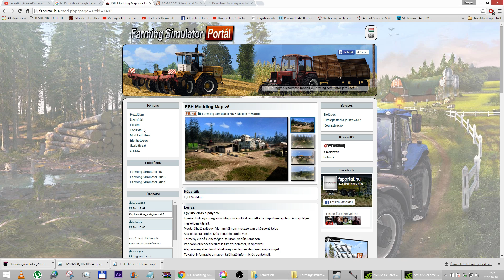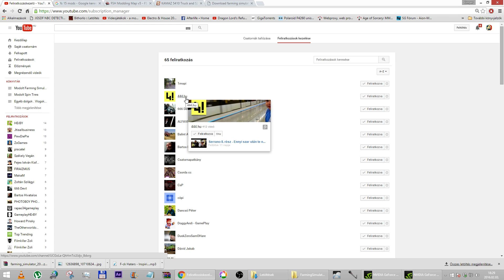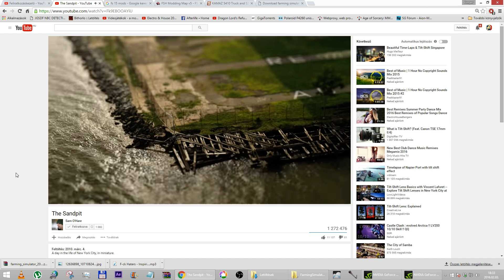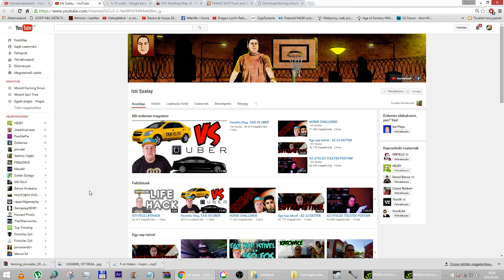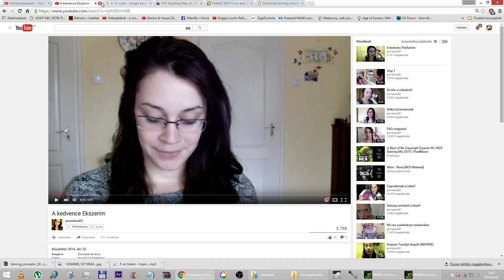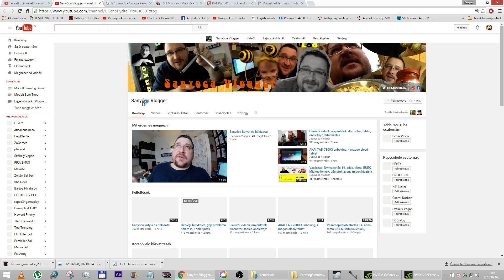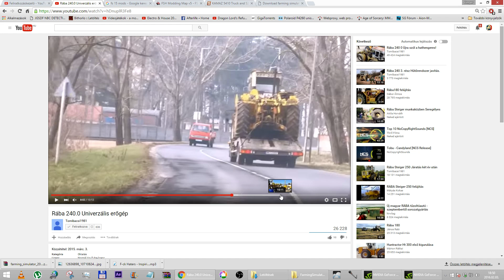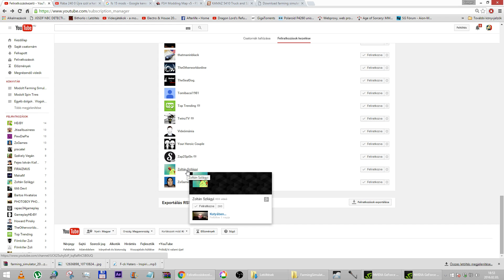KIKET NÉZEK ÉN YOUTUBEON ?